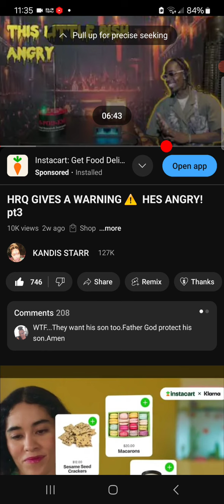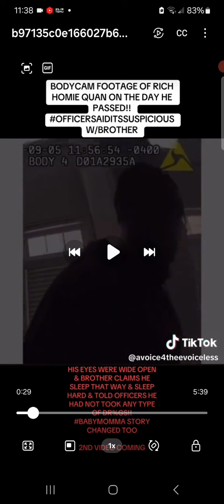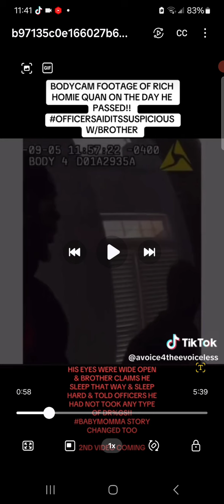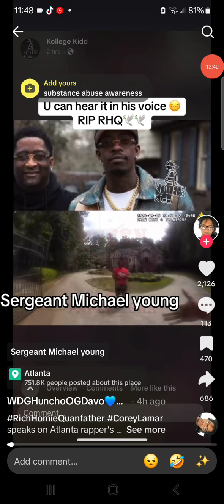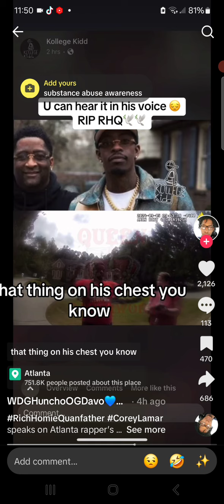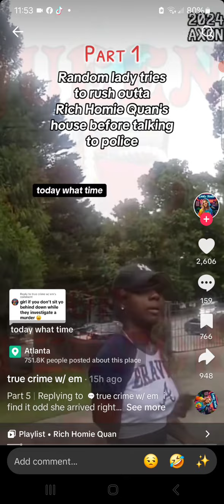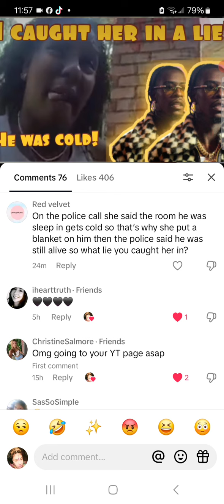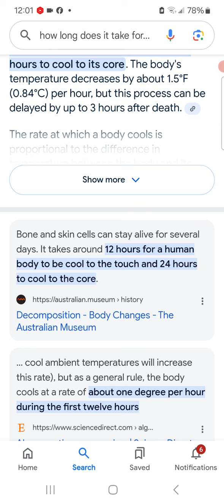THEY ALL IGNORED HIS CRYS FOR HELP!